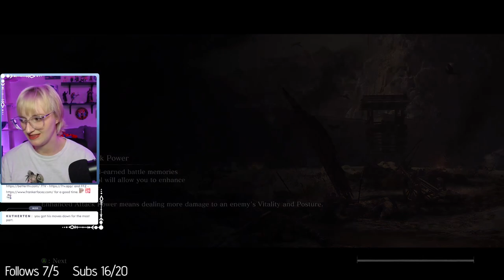Sekiro | Day 9 | First Playthrough | FULL VOD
VOD 8 for Sekiro is Lost. That means the Father Owl fight is gone forever, but it's okay. I beat him ;-;